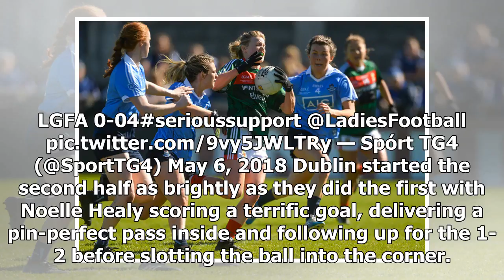Breaking News | Watch: Slick Healy Goal Helps Dublin Storm To League Title With 11 Point Romp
In a replay of last year's All-Ireland senior Ladies football final, Dublin stormed to the Lidl Ladies National Football League title thanks to a 3-15 to 1-10 win over Mayo. Following on from the high drama in the curtain raiser, this final was far more one-sided as an early Sinead Aherne penalty set the template for what was to come. Mick Bohan will have been particularly pleased with the manner of his side's performance as a team that needed a late Nicole Owens to overcome Galway in the semi-f...